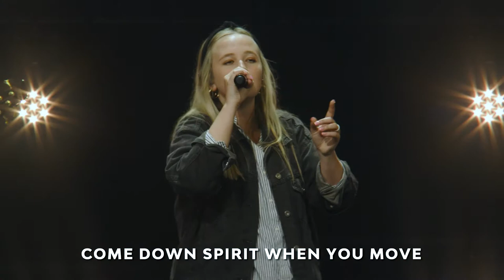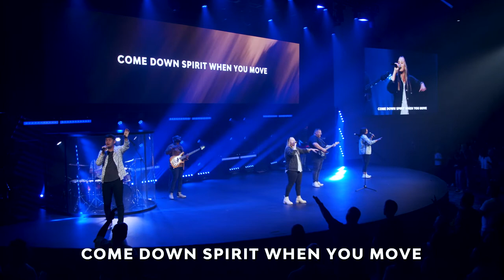First Wednesday - June 2022